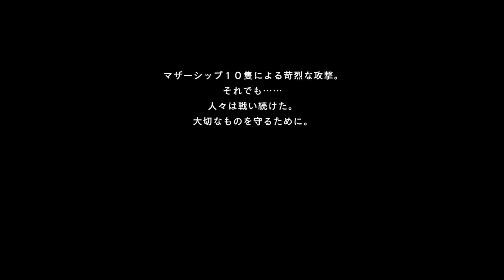M３７【烈火の大地】 結城さんのグダグダ地球防衛「地球防衛軍６」